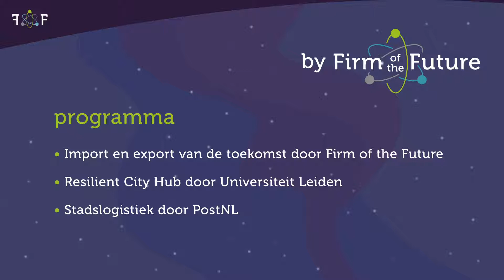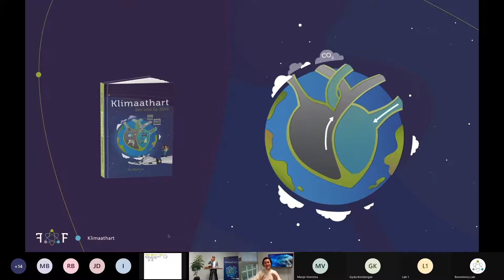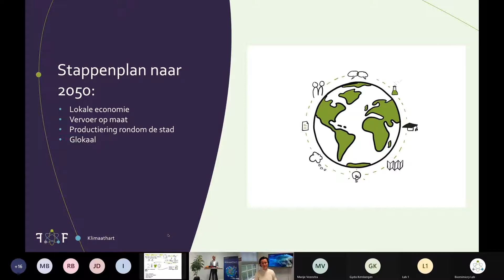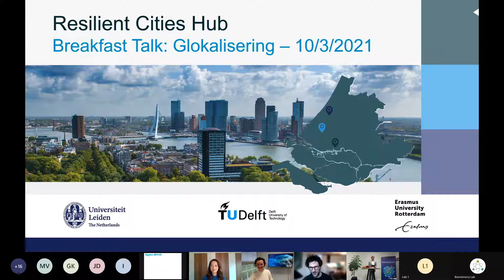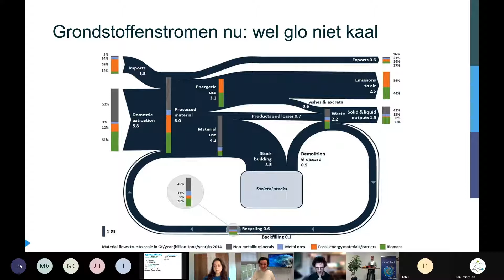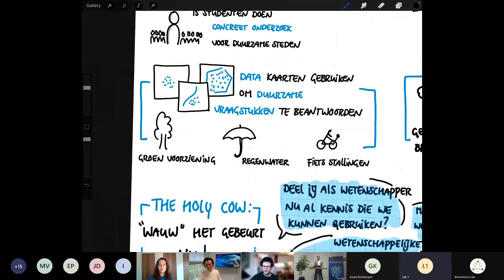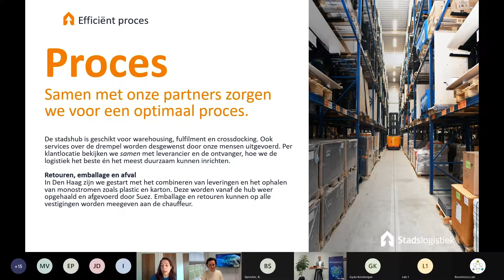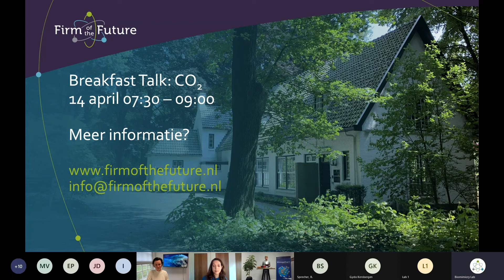Breakfast talk: glokalisering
In deze Breakfast talk vertellen we over het lokaal toepassen van globale kennis. Universiteit Leiden deelt haar visie op resilient city hubs, en Post NL laat zien hoe city hubs bij kunnen dragen aan een gezonde toekomst.